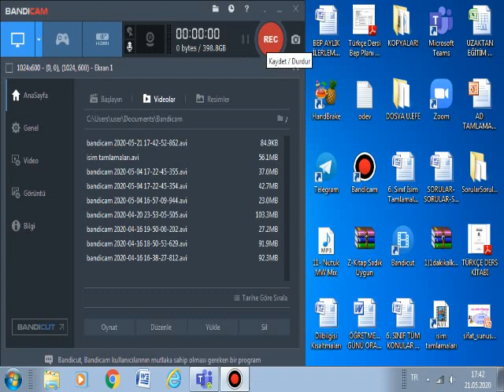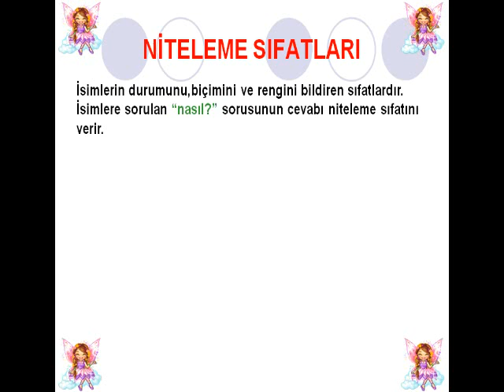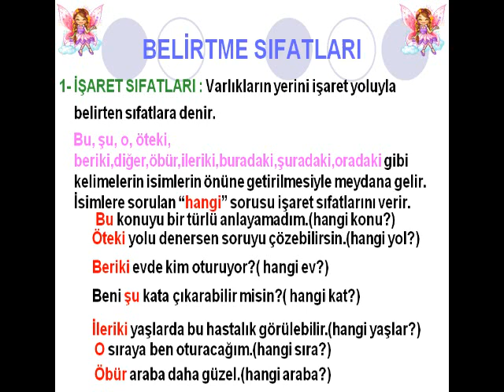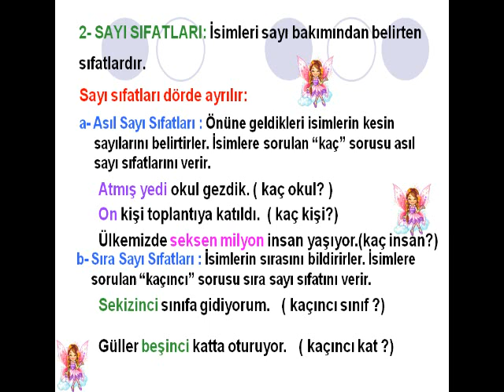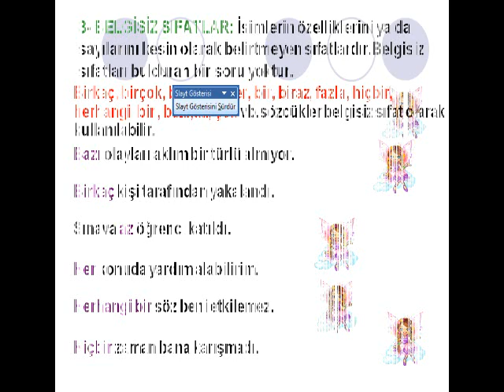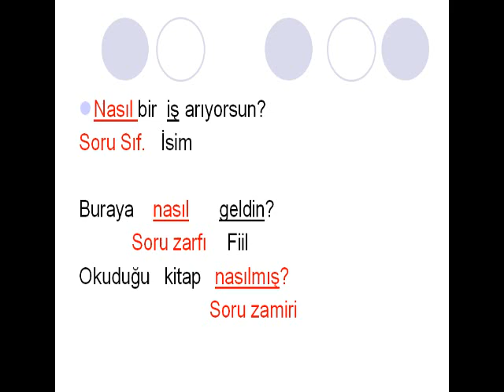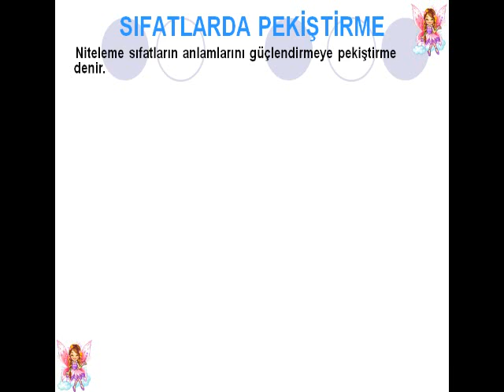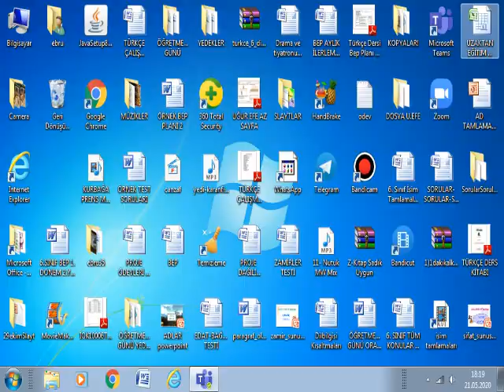6. Sınıf Türkçe Dersi - Sıfatlar ve Sıfat Tamlamaları Konusu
Öğretmenimiz Ebru Akbulut'un anlatımıyla 6. Sınıf Türkçe Dersi - Sıfatlar ve Sıfat Tamlamaları